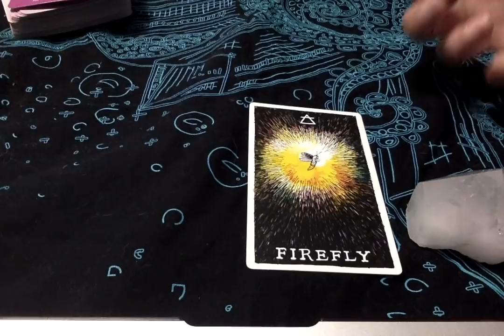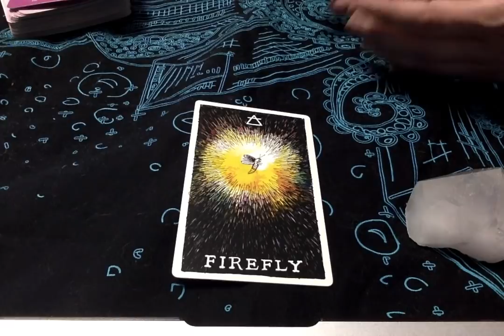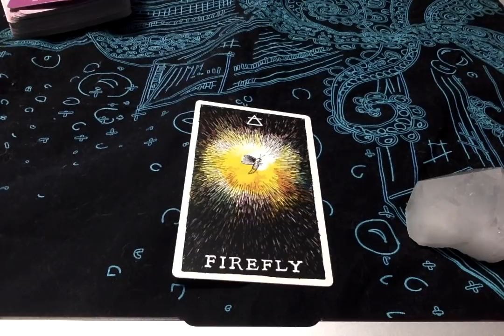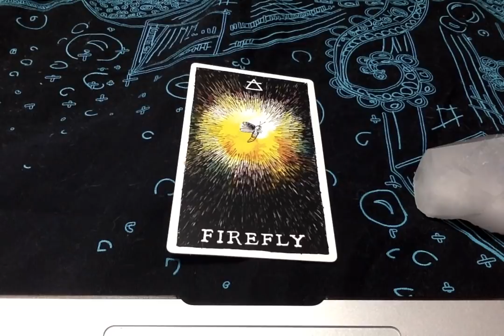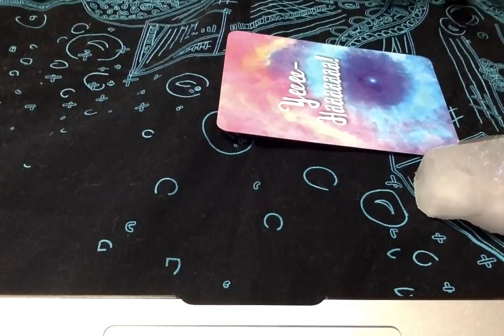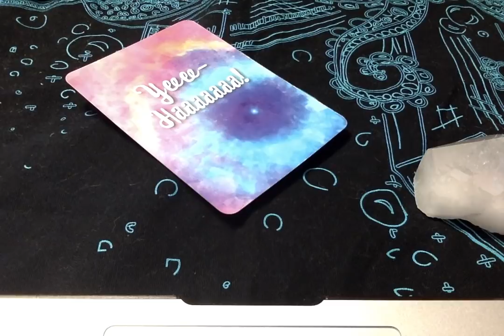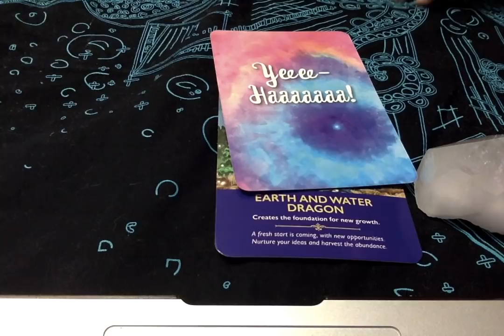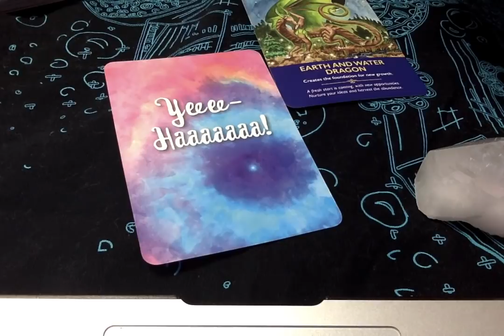The_PUSH , Miss & ❤️ You Guys!